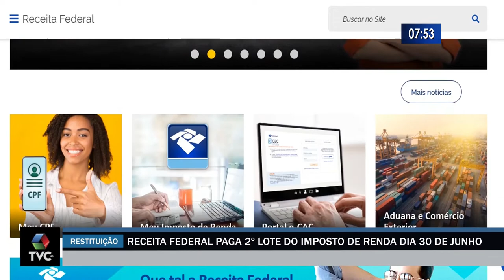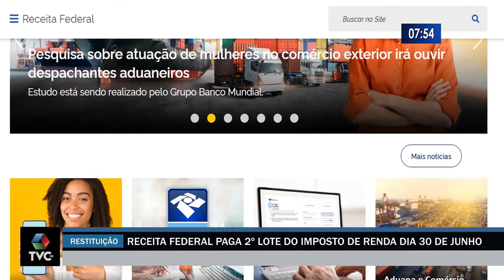Receita Federal divulga data de restituição do Imposto de Renda